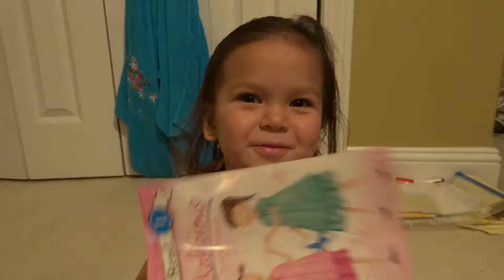Ashlyn Pop Star #3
PSY's Gangnam Style,  Rapunzel, Taylor Swift's Never Getting Back Together and an original from our 3 year old